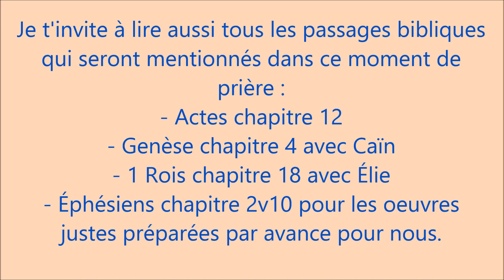PRIÈRE : L'intervention divine selon ACTES CHAPITRE 12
Voici les liens vers d'autres vidéos de prière comme celle-ci :

* PRIÈRE : ouvrons nos bouches pour BÉNIR et non plus pour nous plaindre ni murmurer ni dire du mal

** PRIÈRE : Ne touchez pas à Mes oints et ne faites pas de mal à Mes prophètes (Psaume 105 verset 15)

PRIÈRE : Fils prodigues dans la maison du PÈRE et sauvés par la RÉVÉLATION de Ton cœur